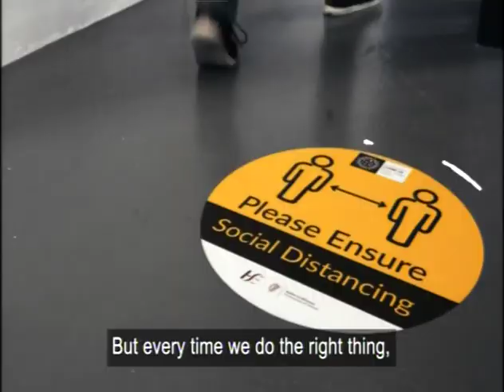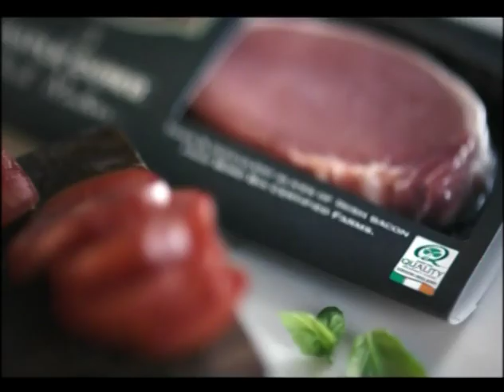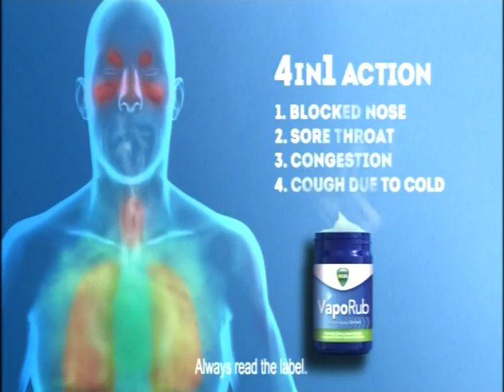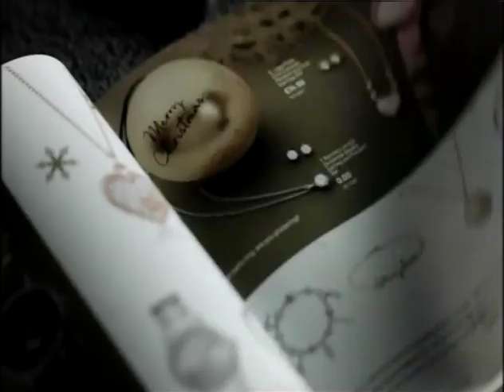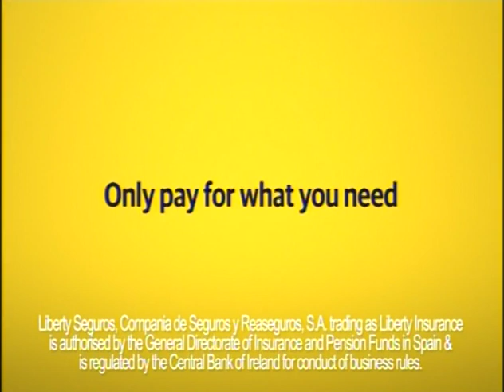The Sunday Game 08/11/2020 (feat. Cork v Kerry SFC)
Highlights if Cork v Kerry SFC & Cork v Dublin SHC